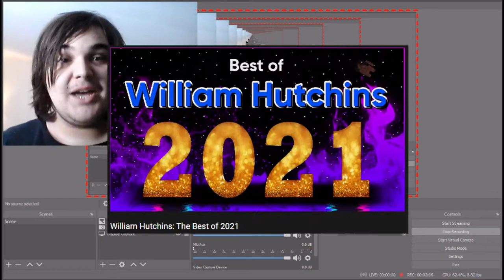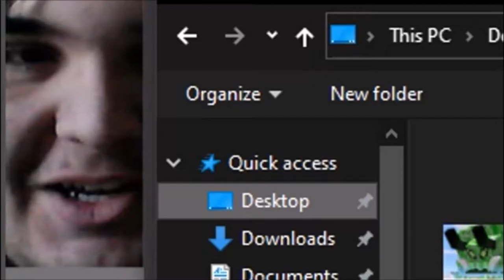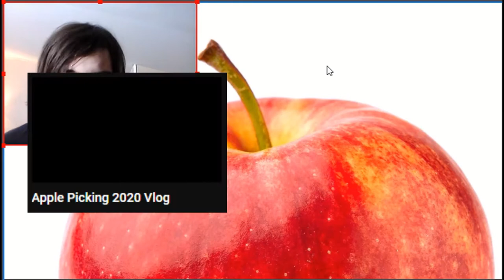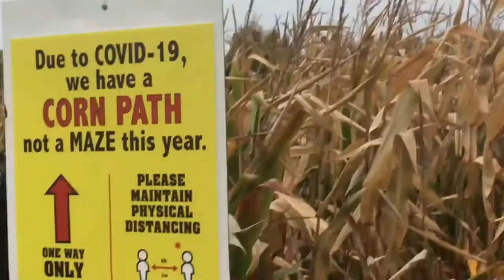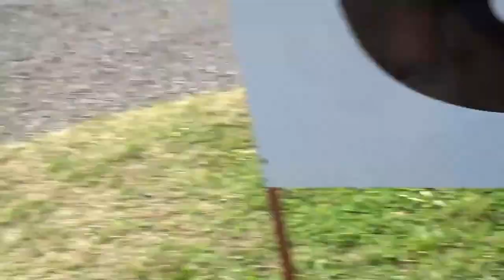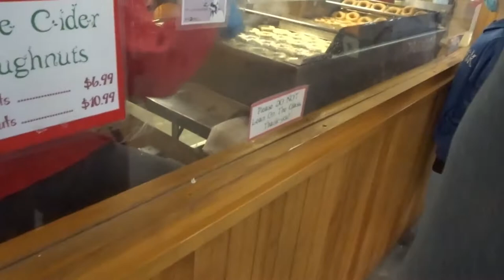Apple Picking 2020 & 2021 Vlog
Finally after 2 months of no new uploads, I'm finally making my triumphant return with a new vlog. All this footage is from the past 2 times me and my family have went apple picking, September 2020 and September 2021!

Now that I've finally uploaded again I think I'm finally getting back into the swing of the things and will hopefully continue uploading consistently for the rest of the year. Now I'm not sure if I will, considering I'm bad at making promises (the movie was supposed to come out in 2019!), but I have plenty of of old footage from the past 2 years that I will begin editing to be uploaded sometime in the next few months. I have like 6 or 7 Food Reviews that haven't been uploaded yet, I have 3 vlogs that I haven't uploaded yet, (Christmas 2021, Thanksgiving 2020/2021, Moving Vlog),  I have Lil Willie Season 4 Episode 9 filmed, and plan on filming Episode 10 soon, ep9 also hasn't been uploaded yet, and probably a couple of other videos that I cant think of atm. So most likely all those videos listed will be up on YouTube within the next few months. The reason why I'm only uploading old stuff at the moment is because first of all, I want to get this shit out and stop holding on to it, I've had some of this footage for over 2 years! And second reason is because I want to put all my focus on finally finishing the William Hutchins Movie and posting it to the world to see. I can't focus on filming new videos as well as filming the movie, so I've made the decision to film ABSOLUTLY nothing besides the movie. So I can finish it by the end of summer and have it hopefully up before 2023. Now of course if something comes out such as another GD 2.2 Sneak Peak, or a new FNaF Trailer, ill film a video about it, or if I think of a really good idea I'll film it, but other then that I wont make anything new and will only upload videos that haven't been uploaded before. But if I run out of videos (which will most likely happen) ill film some new stuff as well. Trust me, I know it may seem boring that we wont be getting anything but random shit for a while, but if I manage to finish the movie and upload it, there will be so many cool and awesome videos coming out after it. Especially lore related videos, I have so many ideas for where the WHCU lore can go after the movie, but of course I cant expand on those ideas if one of the biggest and lore heavy pieces of WHCU media isn't out yet, so yeah it'll be slow and boring for a while, but after the William Hutchins Movie comes out then ill start pumping out much more content. But yeah that's about it, hope you enjoy the video :)

Time Stamps:
0:00 - Intro
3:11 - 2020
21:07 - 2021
40:55 - Outro

2
0
2
2

WHM
2022?!?